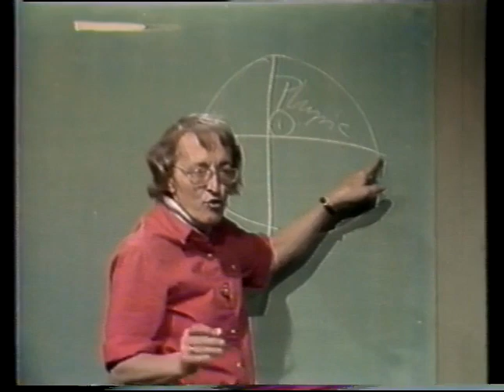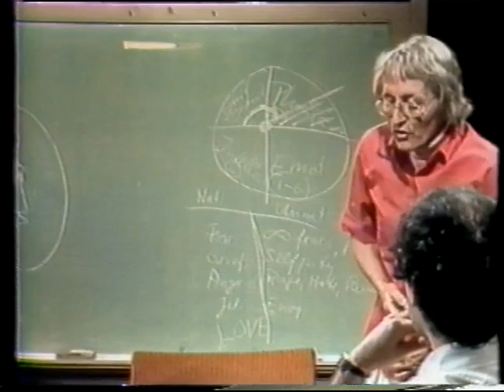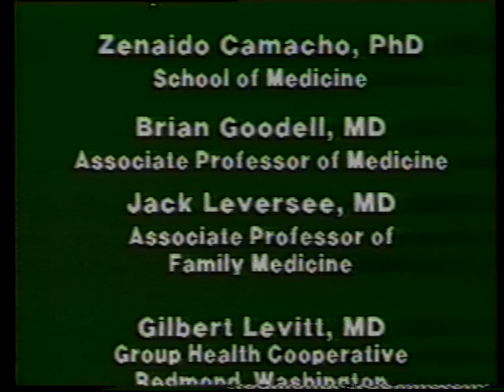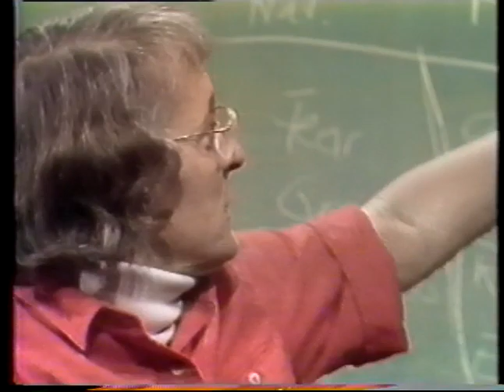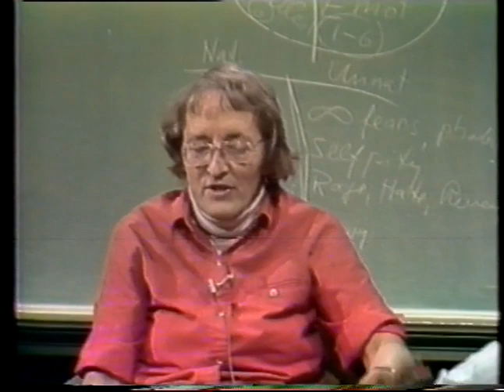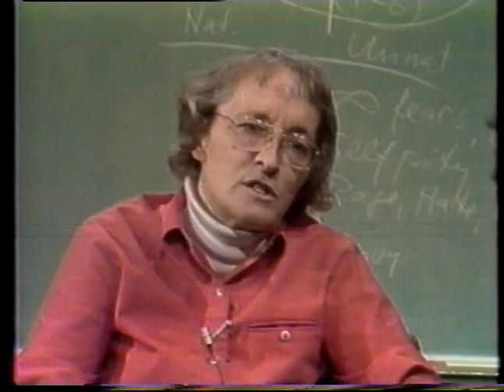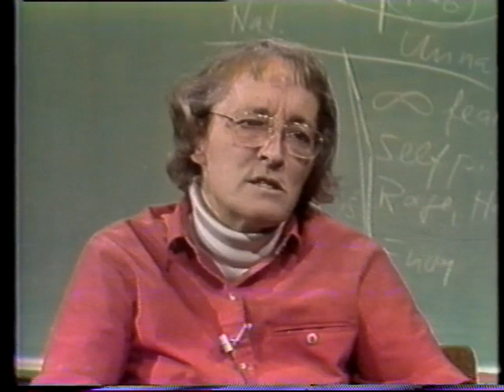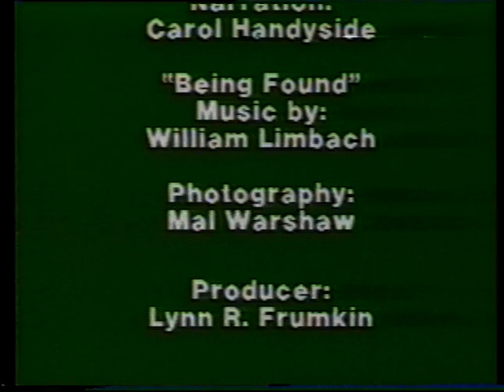T069 - Dr. Elisabeth Kubler-Ross: Talks with Medical Students about Life, Death, and Dying Patients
One of Elisabeth's best videos from 1982!

The Elisabeth Kübler-Ross Foundation is 501(c)(3) non-profit organization inspired by the life of psychiatrist, humanitarian and hospice pioneer, Dr. Elisabeth Kübler-Ross.
Though Elisabeth is often described as the “death and dying lady” or the “creator of the Five Stages of Grief®” she often referred to herself as the “life and living lady”.
It is in the spirit of embracing all of life, which includes death, that we further the mission and vision of Elisabeth through the work of the Foundation that bears her name.